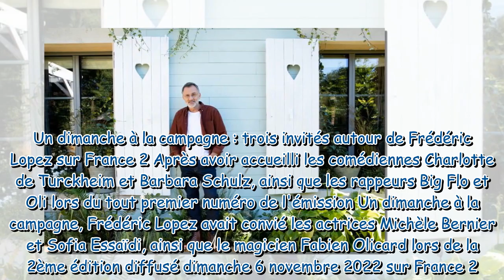Un dimanche à la campagne : qui sont les invités du dimanche 25 juin ?